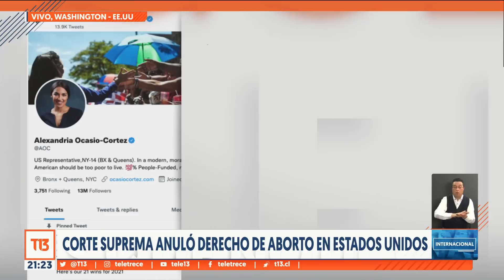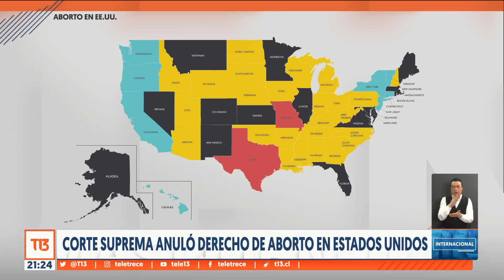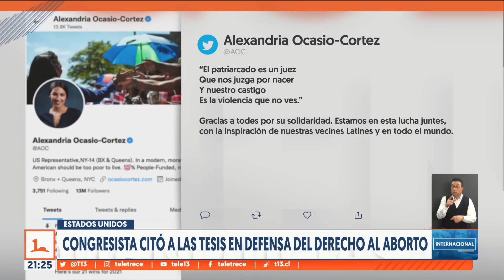Corte Suprema anula derecho de aborto en EEUU y provoca masivas protestas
Se intensifican las protestas y las reacciones no solo en Estados Unidos, sino que también en el resto del mundo, luego que la Corte Suprema de ese país anulara el derecho constitucional que tenían las mujeres para abortar.